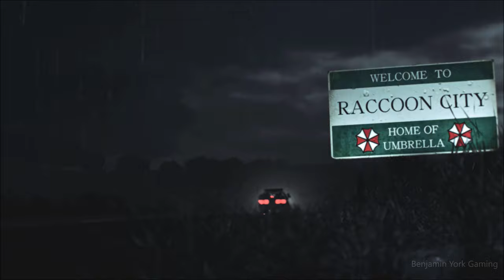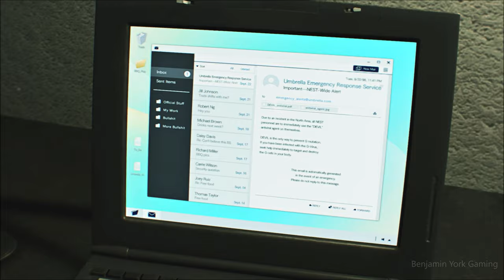Mavis Claire in Halloween City🎃 - Resident Evil 2 Remake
👇Mod Credits👇
・Mavis Claire by Dedraz

・Ruined by Mods Characters by MrMarco1003 and ToastedShoes

・Claire Vampire Face by MDenizGaming & Grogu
・Irons Joker & Pumpkin X by Marcos RC
・Sherry Black Swan Face by DrSX
・Annette Cosplaying Tsunade by Biohazard Gamer